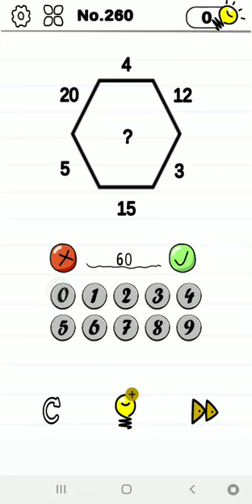Mind Crazy level 260 | GAMEPLAY